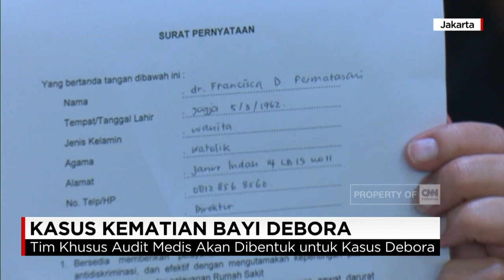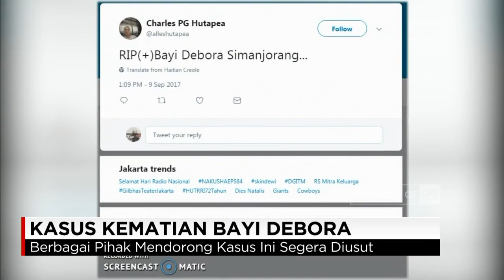RS. Mitra Keluarga Kalideres Minta Maaf Kepada Keluarga Debora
Pihak rumah sakit Mitra Keluarga Kalideres Jakarta menyatakan, turut berduka cita  sedalam-dalamnya kepada keluarga Tiara Debora. Pihak rumah sakit juga telah memohon maaf kepada keluarga korban.

Like & Follow Facebook:
CNN Indonesia

cnnindonesia